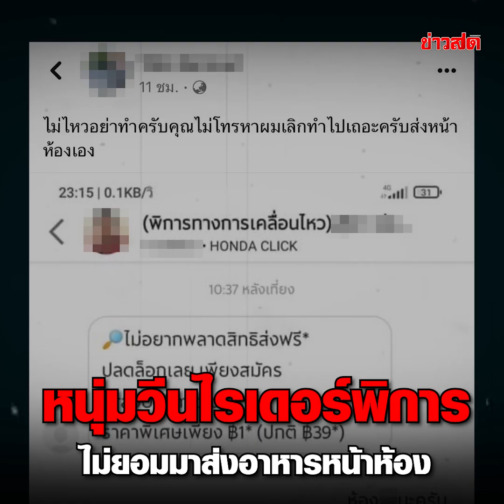แม่ค้าเห็นใจไรเดอร์พิการ เจอลูกค้าขี้วีน โทรไปไม่รับสายแถมมาประจาน : Khaosod TV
แม่ค้าเห็นใจไรเดอร์พิการ เจอลูกค้าขี้วีน โทรไปไม่รับสายแถมมาประจาน